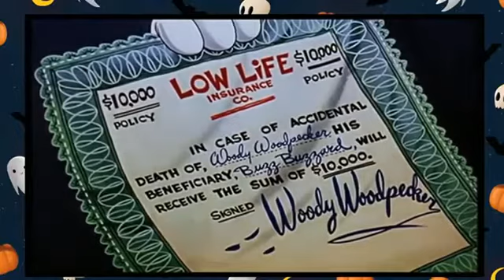Pica pau e zeca urubu